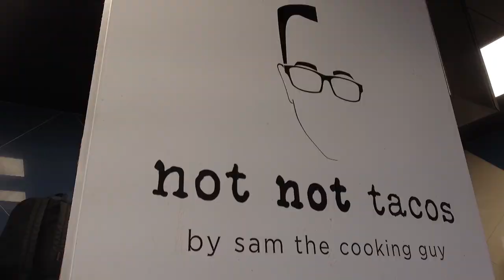Not Not Tacos - Sam The Cooking Guy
Sam the Cooking Guy is one of the most popular and followed shows, right here on YurView, he’s an everyday guy who loves to cook & show how to make easy and great food. He also has an online show, authored 3 cookbooks, and his latest venture is taking his delicious recipes out of his kitchen.

Are they tacos? Well, they’re not not tacos. Established in 2018, by San Diego hospitality group Grain & Grit Collective and TV personality, author, and cook-extraordinaire, Sam “The Cooking Guy” Zien, Not Not Tacos serves up genre-bending fare that pushes the envelope of culinary creativity. Imagined by Zien and brought to life as a team, the concept of Not Not Tacos is to breakdown preconceived notions of “tacos” and provide fiercely-innovative and unexpected items. These aren’t your typical Mexican-influenced tacos; no carnitas, pollo, or carne asada here. These are big, bold, full of flavor and made from things not normally found in a taco (looking at your meatloaf, salmon & pastrami).

San Diego-based Sam “The Cooking Guy” Zien left a career in biotech and became the everyman of cooking by combining an irreverent mix of humor with recipes that are ‘big in taste but small in effort’. With his show in 24 markets, 3 cookbooks, 15 Emmys, and a dozen visits to the Today Show, Zien’s ‘anyone can make this’ style continues to win fans. And Sam’s casually uncensored web series, Sam the Cooking Guy manages to entertain and teach at the same time.

The YurView Life Untapped show celebrates and explores the extraordinary, the remarkable, and the unique that add zest and meaning to our daily lives.  We will be telling stories about the people, and events that tap into lifestyles, highlight trends, pop culture, food & drink, and adventures that allow us to live life to its fullest.

Sam The Cooking Guy YurView Video Links:

Different Grades of Tuna at the Fish Market

Sam the Cooking Guy - How to Make Mac-n-Cheese with Green Chiles

How to Make a Perfect Steak and a Hasbrown Thingie

Sam the Cooking Guy - Mediterranean Day

Shakshuka - A Tunisian egg and vegetable dish

Israeli Couscous

Greek Chicken Salad

Lamb Meatballs with Tahini Sauce

Grilled Snapper Puttanesca

Grilled Left Over Mashed Potatoes & Steak Quesadilla

Grilled Halibut with Olive Tapenade

Grilled Mashed Potatoes & Bacon Pizza

Grilled Spicy Olive Tapenade & Prosciutto Pizza

Vodka & Cucumber Mojito